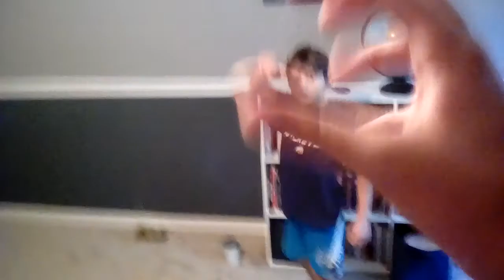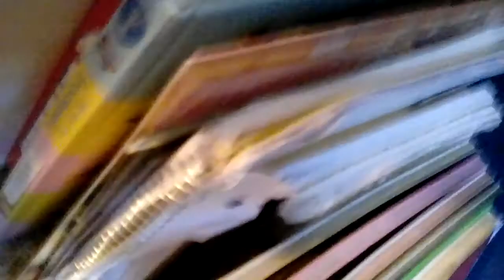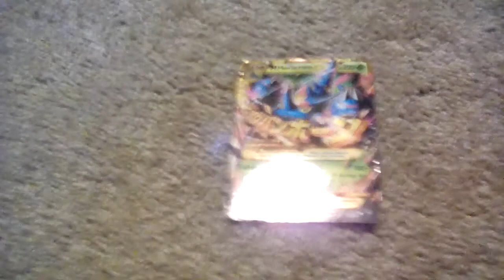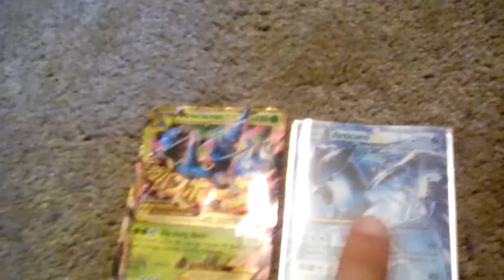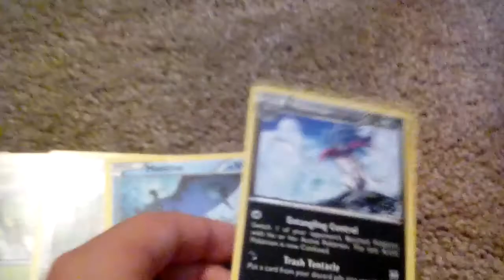Water Bottle Flipping!